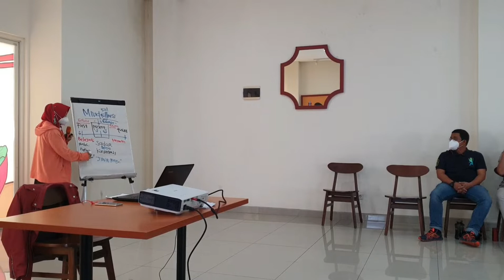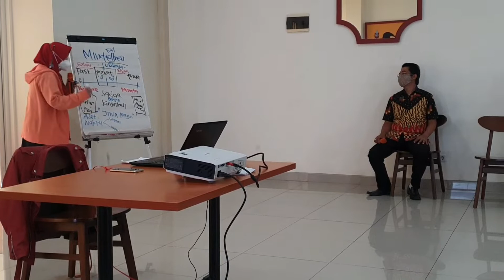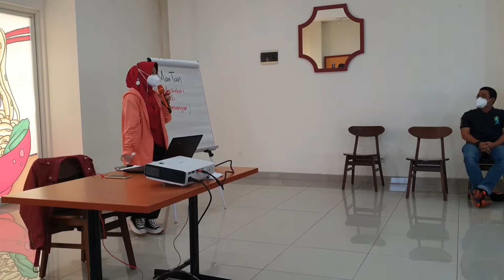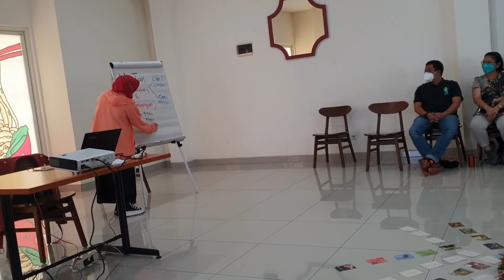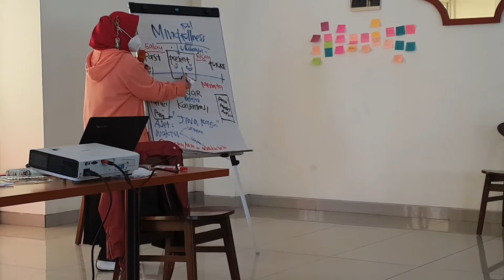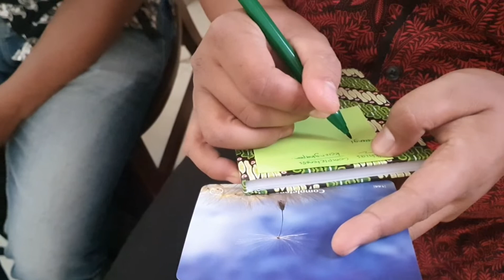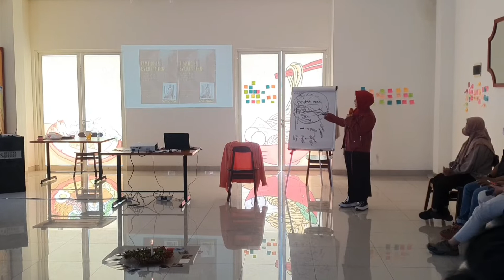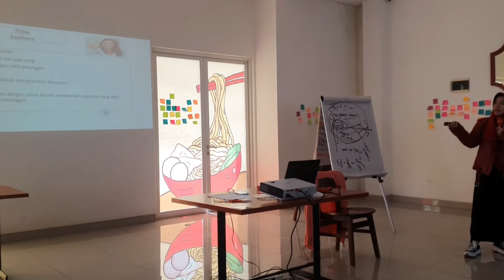Vlog #224 Sharing is Caring with Mie Mapan Group🥰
Pasti aku akan kembali, my new family : mie mapan group